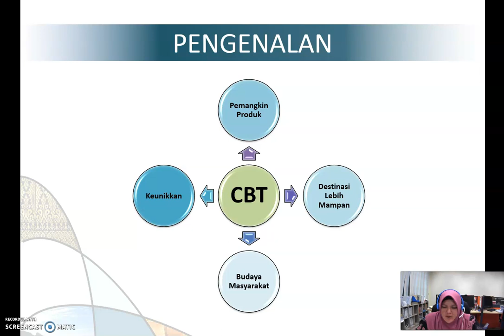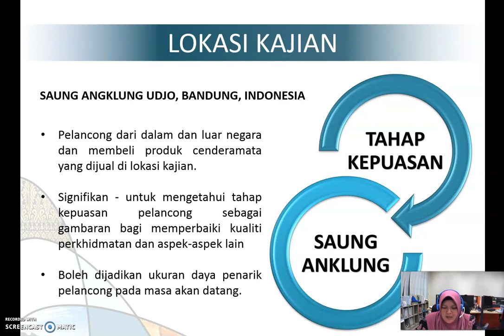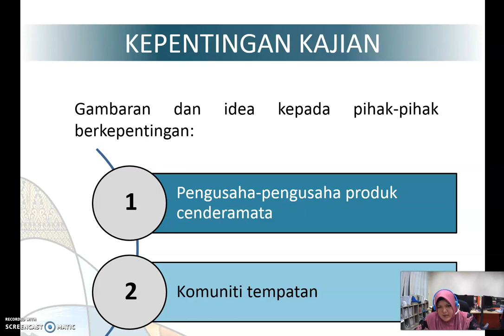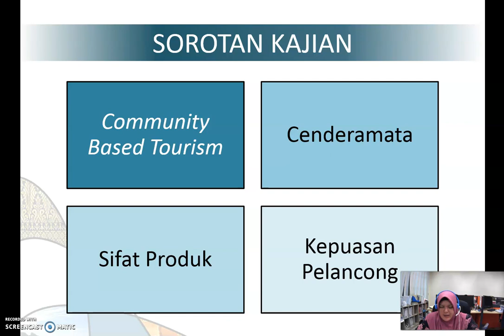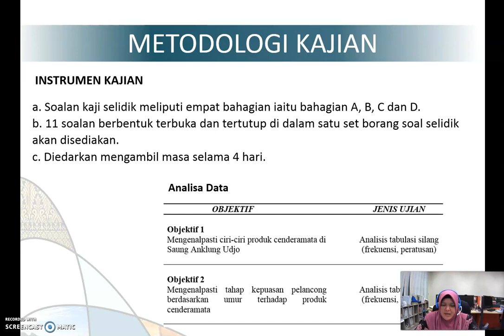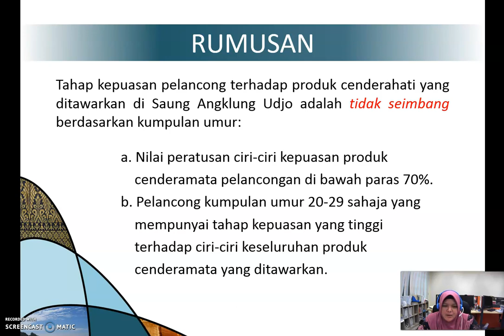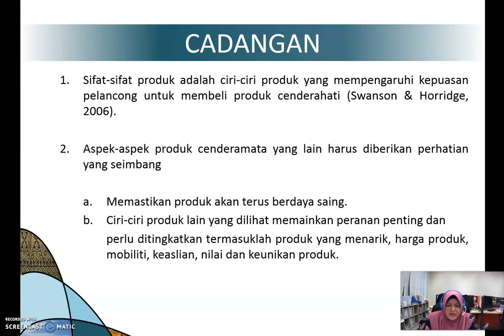ICKMEST2020 Elena Anwar